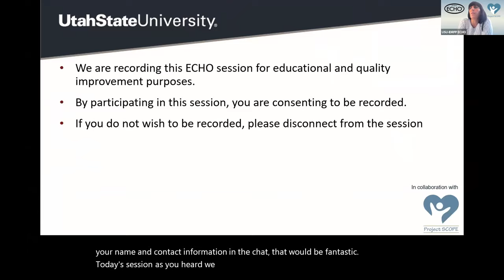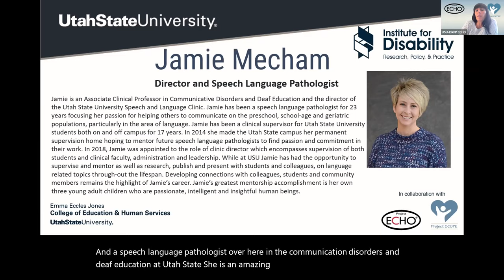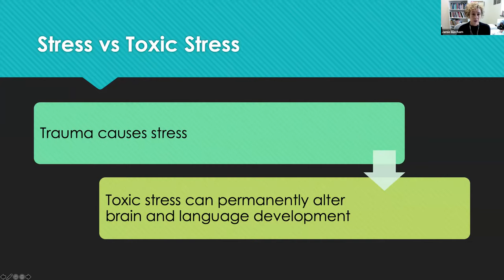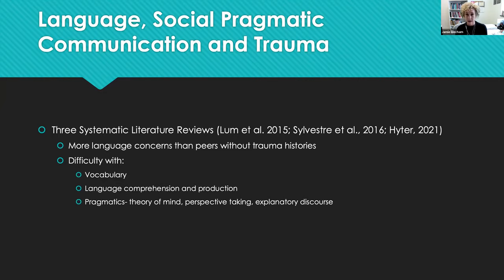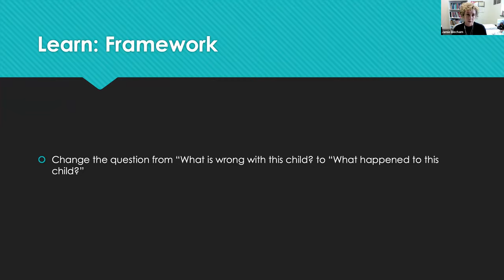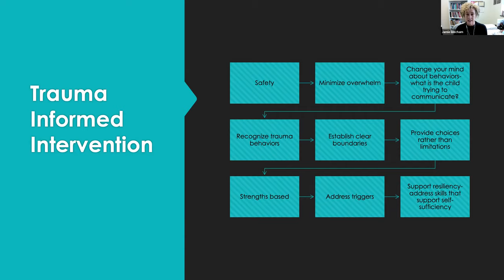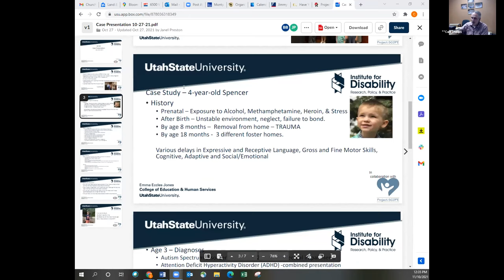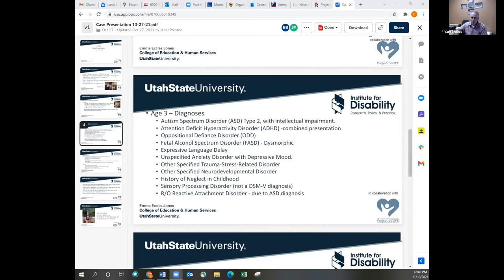USU IDRPP SCOPE Session - Language Outcomes and Trauma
Project SCOPE is one project that is part of the USU Project ECHO Series. This session was held on November 10, 2021.

Jamie Mecham is the director of the Utah State University Speech and Language Clinic. She has been working as a speech language pathologist for 23 years. During this ECHO session she spoke to us about language outcomes and trauma: what trauma is, how it effects children, and what we as providers and healthcare workers can do to help. We also had a great case presentation about a family living in rural Utah. There was a lot of great information and resources shared.

TIMESTAMPS
05:43 Didactic Presentation
25:39 Case Presentation